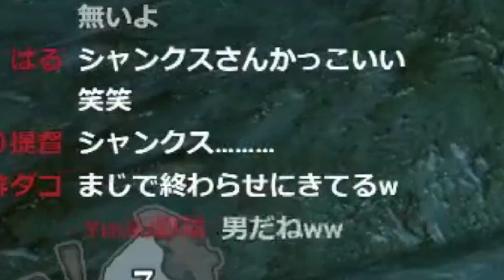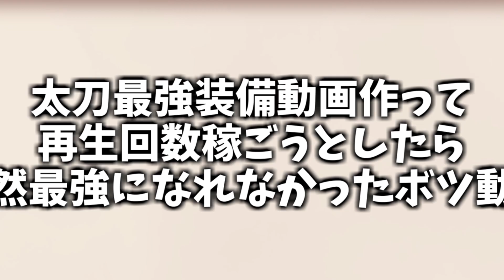集会所に現れた赤髪のシャ〇クスがキャラぶっ壊れてて面白すぎたｗｗｗ【MHrise/モンハンライズ】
キャラ濃い人めっちゃ好き。